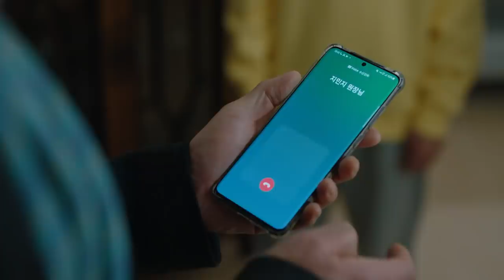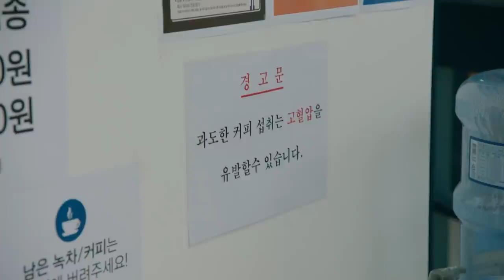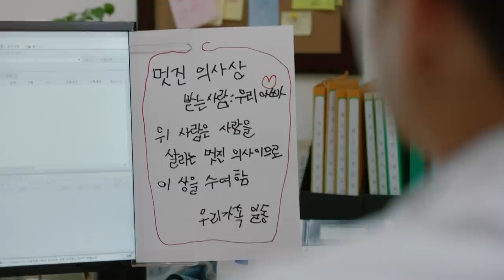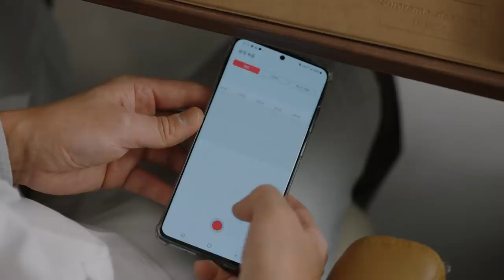빚 3억, 하루 172만원 적자를 보는 병원에서 일어나는 일 《내과 박원장》 5, 6화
이번 소개 해 드릴 드라마는 《내과 박원장》 5, 6화

(Royal Secret Inspector Joy)
(Work Later Drink Now)